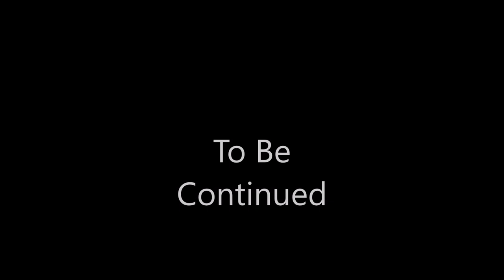Ninjago Conquests Of Time Episode 11 The Ultimate Test